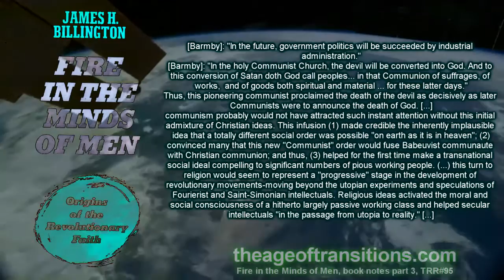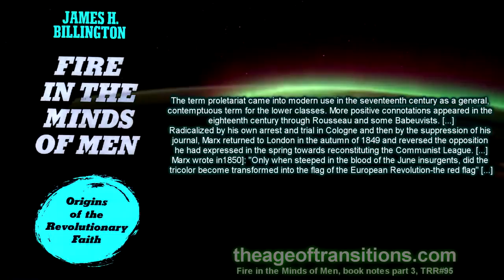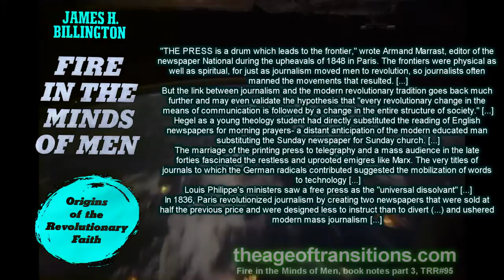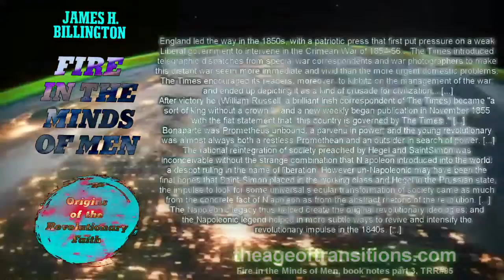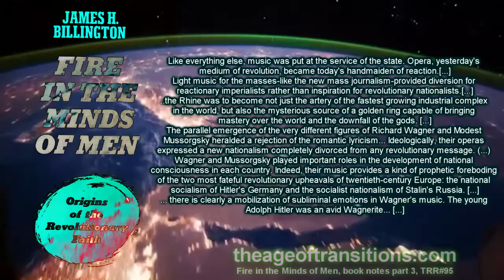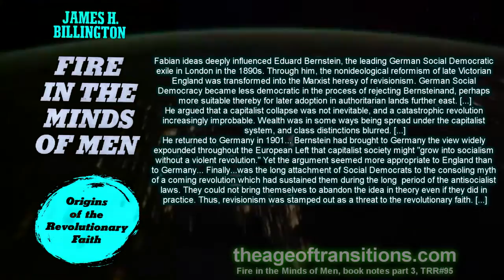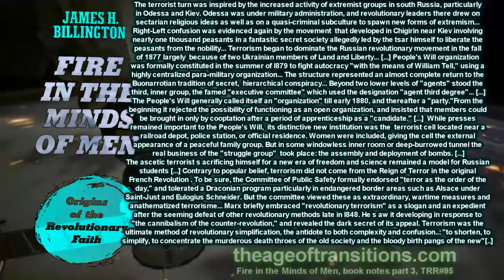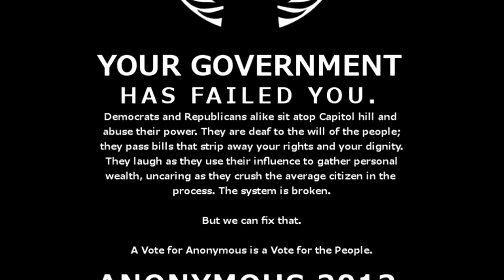"Fire in the Minds of Men. Origins of the Revolutionary Faith " #3 [theageoftransitions.com]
Hi whenever and wherever you are.
As you may know this clip is about James H. Billington's book: "Fire in the Minds of Men. Origins of the Revolutionary Faith". I have been listening Aaron Franz podcast series about this particular book and decided to upload it on youtube and "improve" podcast by adding at least some text to it.
So in this clip hopefully you are going to hear Aaron Franz's personal notes and quotes of this book and you are going to see (hopefully) a little bit extended text version of his quotes of "Fire in the Minds of Men".

If you would like just to listen to mp3 version (besides there are 4 parts about this book)
If you would to read this incredible stuff -- ge.tt/7w0fWuD1/v/0
If you would like to read just a text from this clip

Good luck for expanding you horizons :D

I also would like to quite a very intriguing text about a power of the MASK: “The terrorist tradition... left behind to Russia was both anarchistic and authoritarian. It was
Anarchistic in its determination to "disorganize" and destroy all existing state power. It was
authoritarian in its reliance on a disciplined, hierarchical organization to accomplish the task.
Thus, the People's Will left a deeply divided legacy... The combination created a fatal
fascination. [...]
Alexander Ulyanov, Lenin's older brother... helped form in I886 in St . Petersburg a new Terrorist
Fraction of the People's Will... young Ulyanov was a pure acolyte of the radical, scientistic
Intelligentsia when he turned to help organize the Terrorist Fraction of the People's Will, the first
political group anywhere to call its members "terrorists."... But for all his scientism, Ulyanov was
committed to bombs. [...]
the omnipresent uniforms guarding him (the tsar) henceforth continued to be challenged-as in
primitive societies-by the power of the mask. The mask gave an ordinary man a new identity; an
anonymity that bred fear and uncertainty; a public "image" that was grotesque, yet awesome and
bigger than life. Unlike the uniforms of power that-however oppressive-at least defined clear roles,
the new revolutionary mask destroyed all links with the familiar and the predictable, all loyalty and
accountability to normal human society. The mask was part of the equipment of the professional
revolutionary in Russia already in the 1860s. [...]
After Ulyanov and his fraction were crushed in 1887, a mask could not be worn in the great urban
centers of St. Petersburg and Moscow, where police controls made terrorist organization almost
impossible... the mask had returned north to reestablish links with the radical student subculture
in St. Petersburg through Ulyanov's younger brother, Lenin. [...]
Behind the new mask of Marxism was the old figure of a revolutionary intellectual establishing
political authority through the incantation of scientism and populism and the tactics of terrorism.
The term anarchism became popular in the West at precisely the time when Russian
revolutionaries were tending to abandon it in favour of terrorism. The most widely read
emigre writers about the Russian revolutionary movement (Kropotkin and Kravchinsky)
had left Russia when terroristic tactics were still identified with the "disorganization"
of state power and before the People's Will formed as a kind of revolutionary counter-
state. They thus identified terroristic tactics with anarchistic ideals”